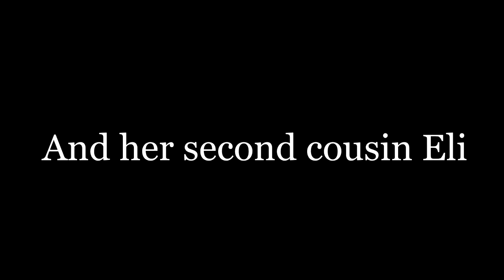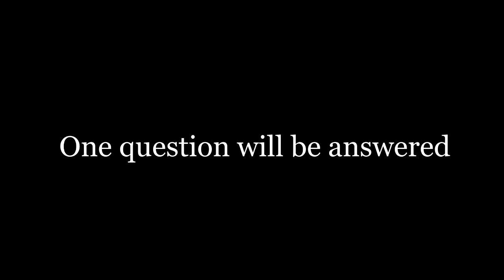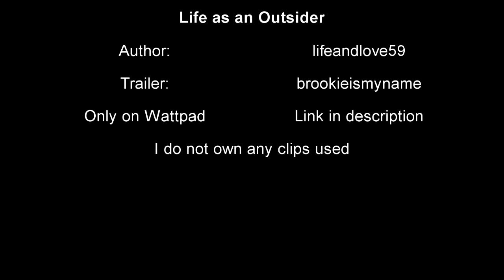Life as an Outsider [Wattpad]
Summary: Life as an Outsider follows Mona Hummings who is just moving into her Nebraska home with her Grandmother Alice, 2nd Cousin Eli, and Grandfather Ryan. Things are hard for her as she was just kicked from living with her parents as they had both gone down the drug trail. Her boyfriend, Marcus, is back home in Washington and the distance keeps them bumpy. But when older cousin Eli steps in to try and fix her, she ends up falling and falling. Eli wants to catch her, she knows he does. But after certain events, that leave them both a little shaken and tattered, he refuses and Mona is left on the heartbroken trail all alone.